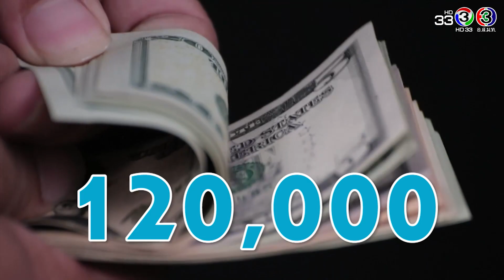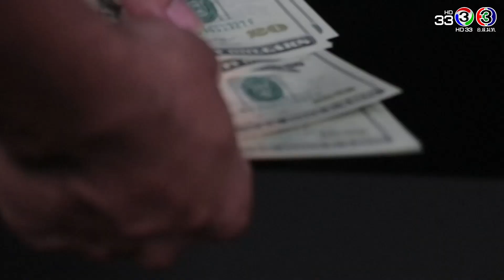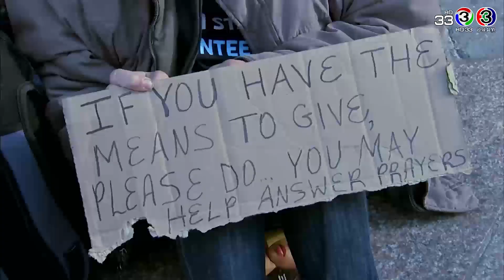ใคร วะ? ติ๊บ ที ละ ล้าน!?!